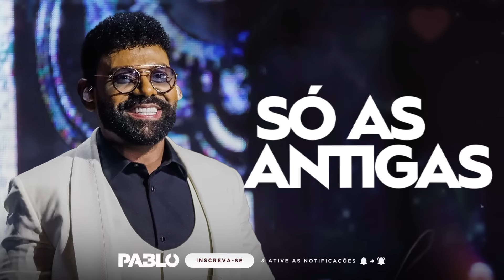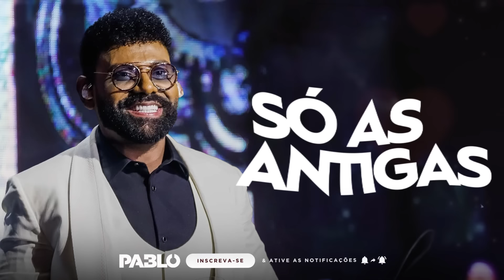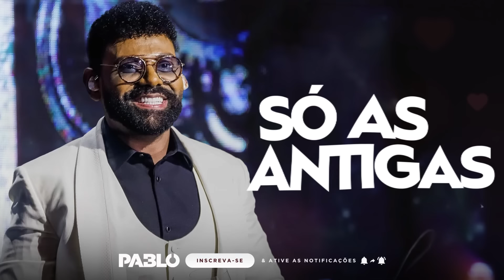PABLO - AS MELHORES MÚSICAS ( AO VIVO )